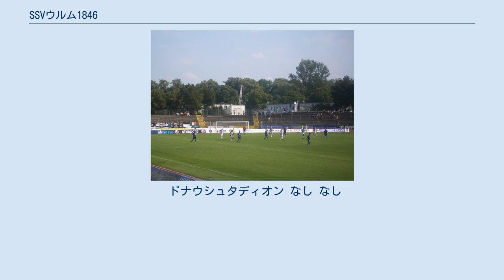SSVウルム1846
バーデン＝ヴュルテンベルクのサッカークラブ
SSVウルム1846（SSV Ulm 1846）はドイツのウルムにホームを置くスポーツクラブである。
サッカーのほか、水泳など様々なスポーツが行われている。
 クラブの起源は1846年にまでさかのぼれるが、現サッカークラブの発足は1970年。
主に3部リーグに所属していたが、1997-98年シーズン、中盤より首位を独走してレギオナルリーガ（当時の3部）優勝、2部昇格を決めた。
翌1998-99年シーズンも好調を維持し、僅差でハノーファー96とカールスルーエSCをおさえ、3位でブンデスリーガ1部へ昇格を果たし、2期連続の昇格を果たした。
初のブンデスリーガ1部でも健闘するが、15位のハンザ・ロストックに勝ち点3届かず16位で2部降格。
さらに、翌2000-01年シーズンもブンデスリーガ2部16位で降格が決定した。
その結果、2連続昇格後の2連続降格という珍記録を残すことになった。
翌シーズンは本来なら3部リーグだが、ライセンスを取得できなかったため、一気に5部リーグにまで降格した。
ここで2位となり4部昇格。
その後は4部リーグ上位に定着している。
2007-08年シーズンは2位となり、リーグの再編にともない新たに発足したレギオナルリーガ（新4部）に所属することになった。
 ドナウシュタディオン なし なし